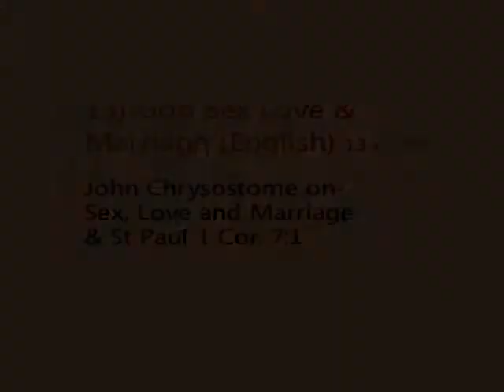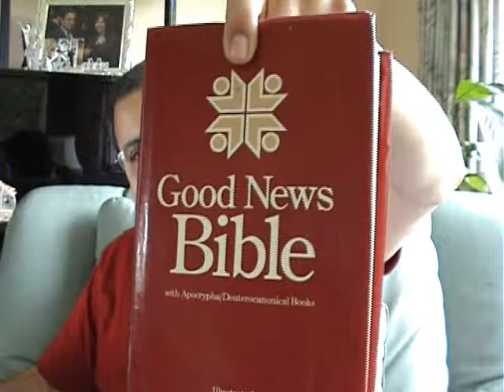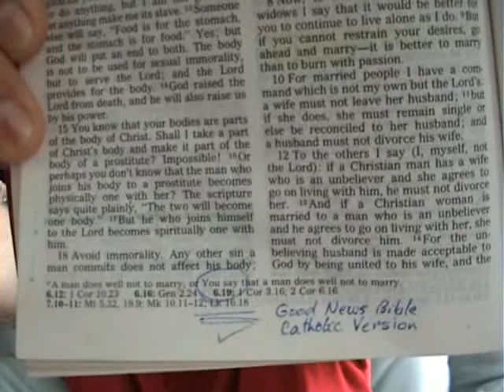God Sex Love & Marriage -English 13 of 24- Hany Mina Mikhail -24 titles:see more info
God Sex Love & Marriage: هانى مينا ميخائيل  - الله والجنس و الحب و الزواج
This is a detailed and frank study presented in 4 hours (English) and 7 hours (Arabic) divided in a series of 10-minute video clips.  This is a review of the holiness of sex, love and marriage, from the Bible, teachings of Church Fathers, as well as the psychological, anatomical and physiological aspects of sex.  Sex Education, Sexual dysfunctions (and their treatment) and also masturbation are discussed, medically and Biblically.   The author is a Consultant Surgeon, in the UK, very happily married since 1978 and father to a doctor and a graphic designer.
VIDEO TITLES

1 +Introduction; Summary of subjects discussed in 4 hours on 24 video clips about 10 minutes each
2 +The Holy Trinity, our Role Model. Husband and wife the Icon of the Trinity
3 +Heresies: Root Cause: Unclean matter and body !!!
4 +Human needs: Goal and Pleasure.  Need for: Food  Sex  Esteem and Appreciation  Possession.
5 +Celibacy and Marriage.
Morality: Christian Versus Social (Permissive & Restrictive) Morality
6 +Definitions: Sex, Libido, Gender Identity / Orientation, Homosexuality
7 +Definitions: Types of LOVE: Aghape, Elios, Storge, Philia, Eros, Epithumia
Virginity, Celibacy, Chastity, Bachelorhood
8 +Definitions: Marriage, Priesthood, Sacraments
9 +Definitions: Adultery, Fornication, Divorce and second marriage
10 +Sacrament of Marriage; Crowns and Cross
11 +Sex in: Genesis, Proverbs, Song of Songs: sexual love inspired by the Holy Spirit !   Warning against Pornography
12 +Deuteronomy 22: Virginity and consequences of Sexual Immorality
13 + John Chrysostome on Sex, Love and Marriage & St Paul 1 Cor. 7:1
14 +St Paul: I Cor. 7, Marital Chastity is continual self-giving, not avoidance  Celibacy is only for those to whom it has been givenby God
15 +St Paul: 1Cor. 7, Four reasons not to marry, only due to persecution
Serving God in marriage or Celibacy are equal vocations  Lusts 1Jn 2:15-16
16 +St Paul: 1 Cor. 7, Marriage is better than burning with passion
Headship of Man to Woman, as Headship of the Father to the Son 1 Cor. 11:3
17 +St Paul: Husbands: love as Christ loved  Liturgy and Communion Submission of women to Man as Submission of Christ to the Father
History regarding women and sex (Sacrament of Love, by Paul Evdokimov)
18 +Sex Education for children:  Why? When? How? By whom?
19 +Sex Education for children: Books: What is happening to me?
20 +Sexual Intercourse and Pregnancy for children
21 +Embryology + Anatomy of male and female sex organs
22 +Physiology of the Sexual Response Cycle  suggested websites.                  Statistics  Endorphins
23 +Studies on: Orgasm  Sexual dysfunction  Masturbation:
Opinion of Christian Denominations  Biblical Opinion.
24 +Masturbation:  Secular Studies  - No physical or psychological harm   Free Communication between Spouses  Acquired religious sense of guilt
Parental advice to teenagers